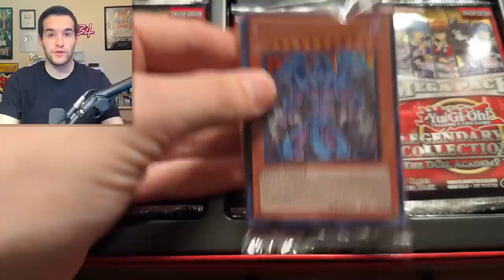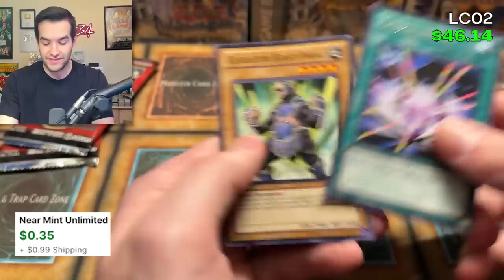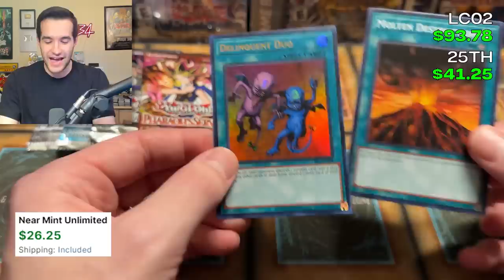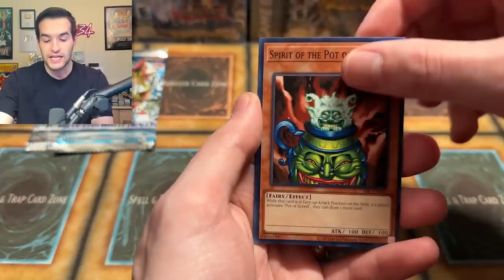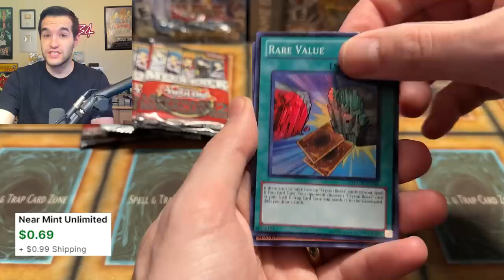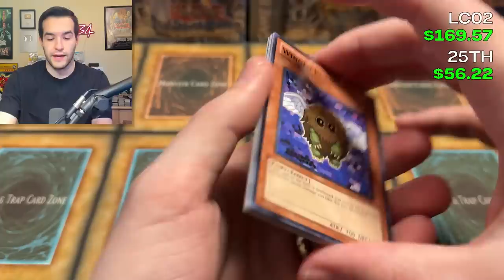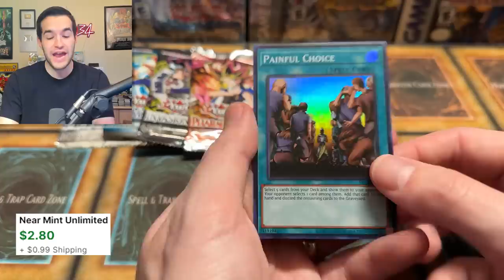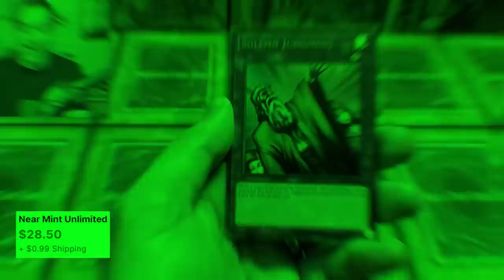Yugioh 25th Anniversary Opening BETTER Than LC02?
➤TCGPlayer Link!